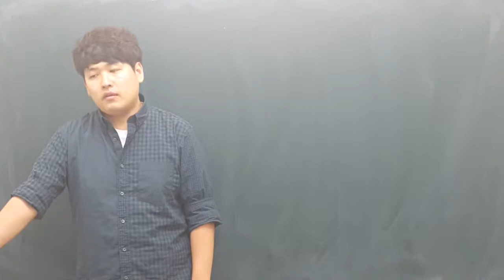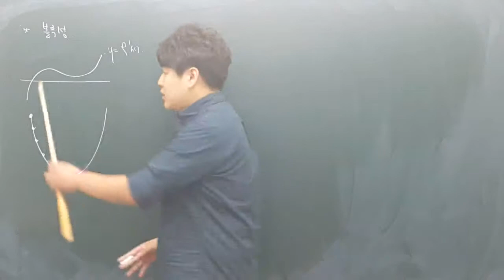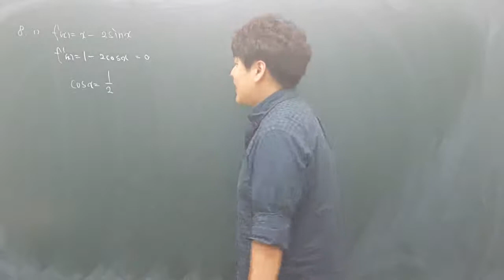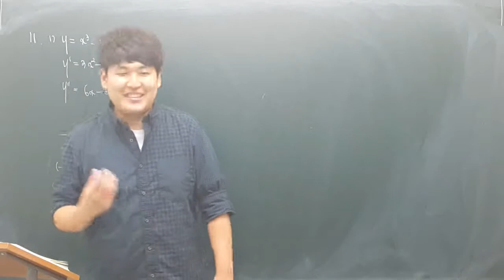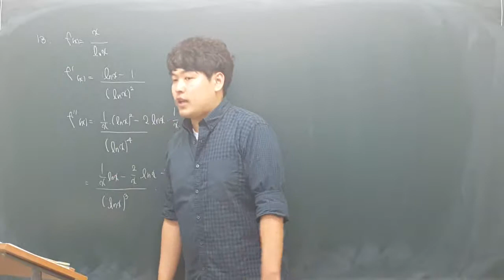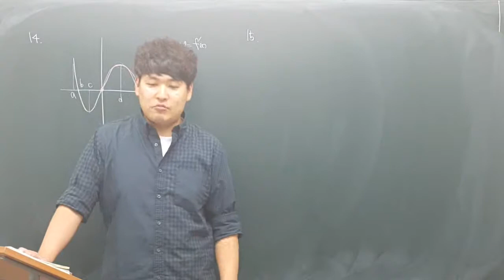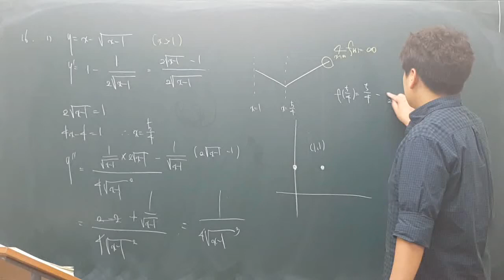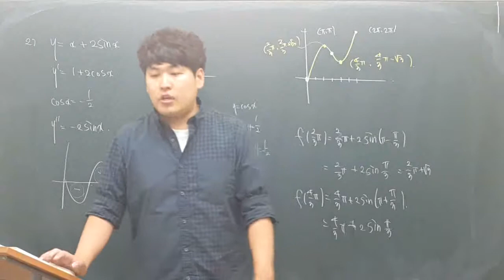150723 개념원리 미적분 II 도함수의활용 #3